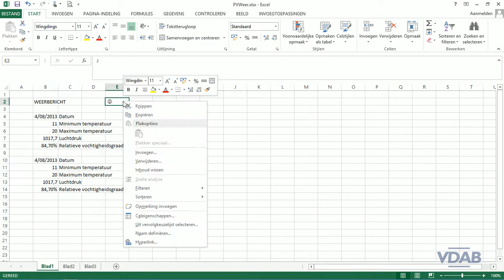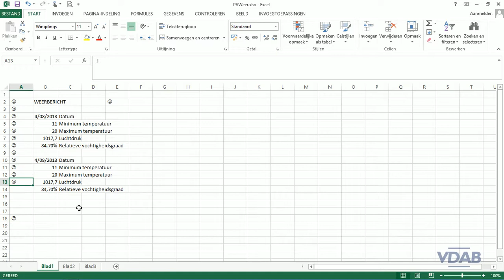Excel 2013-5.3-KopieerVerplaats 1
Excel 2013-KopieerVerplaats1